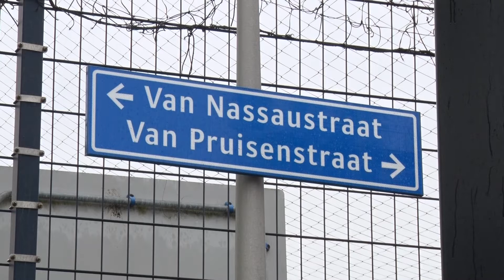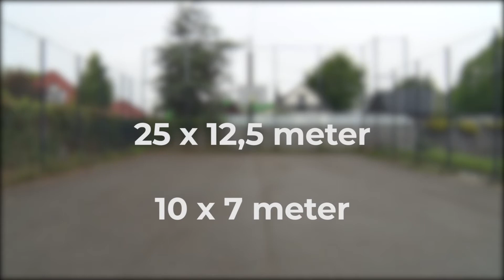Soap speelkooi in Wateringen beslecht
De speelkooi in woonwijk Juliahof in Wateringen wordt aanzienlijk kleiner gemaakt. Na opnieuw een verhit debat gaat LPF Westland mee met wethouder Leen Snijders, en is er een meerderheid voor het collegevoorstel. Dit tegen het zere been van coalitiepartij CDA Westland en oppositiepartij PvdA Westland. Die willen dat de kooi, als compromis, deels verkleint wordt.